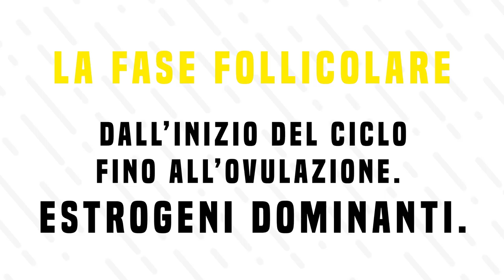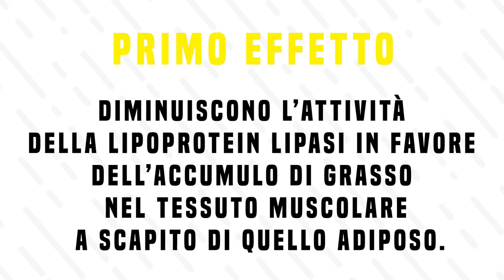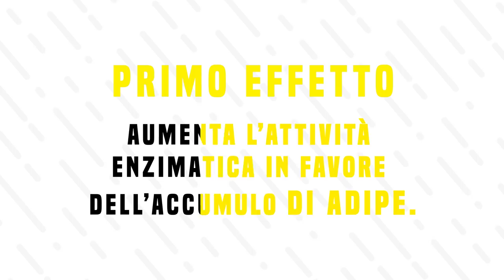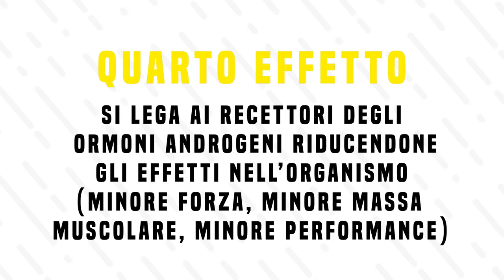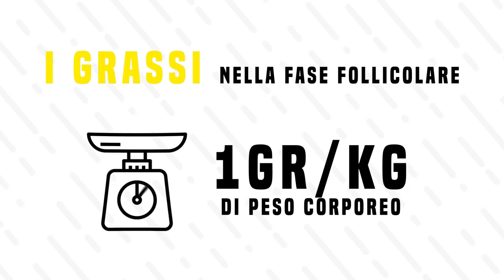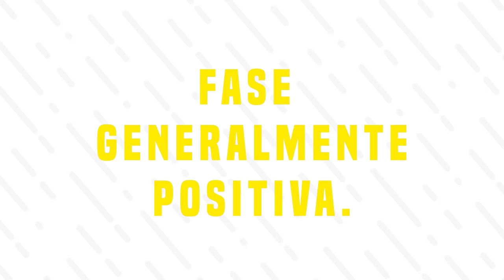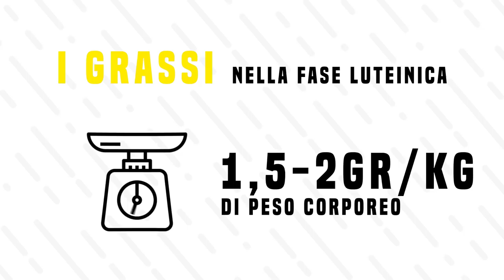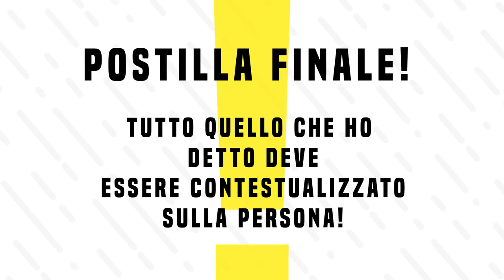Allenamento e Ciclo Mestruale | Come periodizzare e gestire la propria routine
Abbiamo già visto le principali variazioni che ci sono all'interno del ciclo mestruale. Abbiamo visto l'impatto che hanno gli ormoni sia in termini di appetito, di peso, e composizione corporea, sia anche in termini di Effort e Performance. Come possiamo allora utilizzare queste informazioni per impostare e periodizzare il nostro programma di allenamento?
Lo scopriremo in questo episodio!

LINK UTILI

Come contattarci?!

-rhinocoaching.it-